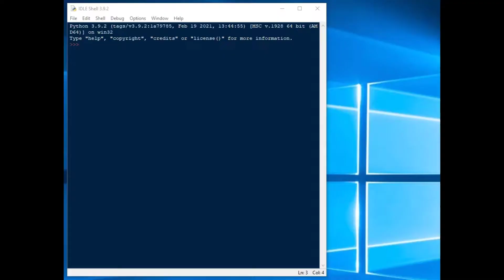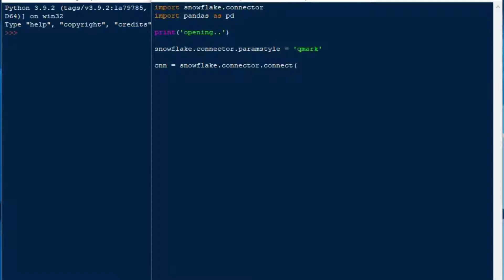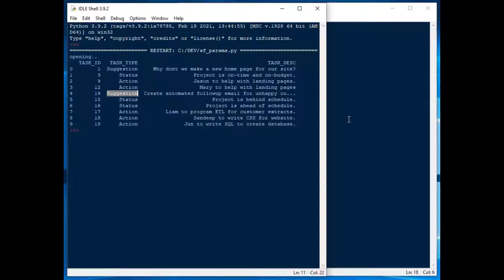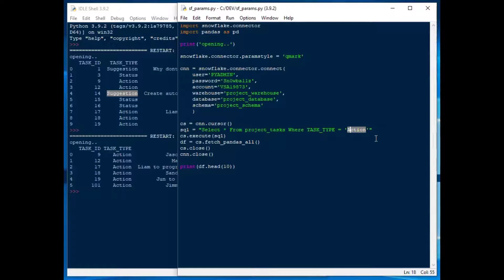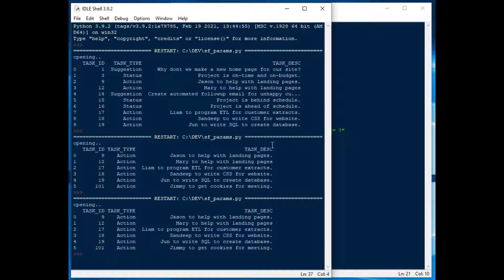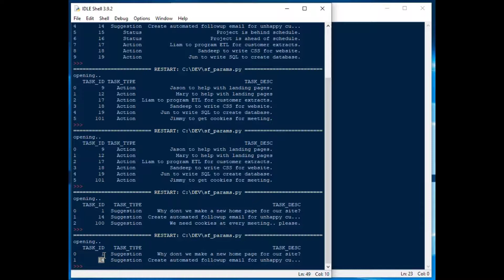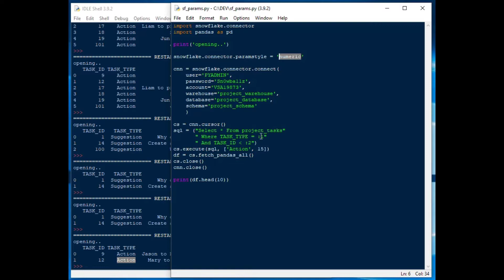Use Parameters on Snowflake Queries with the Python Connector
Parameterized queries are very important in the world of data engineering, and it is no different when you’re connecting to your Snowflake database.  Luckily, the Snowflake Connector for Python gives us two great ways to use parameters in our queries. These methods will help guard against SQL injection attacks, and will make your queries more robust and efficient.  Let’s look at our qmark and numeric parameter styles for querying Snowflake today!

You are watching this one now!